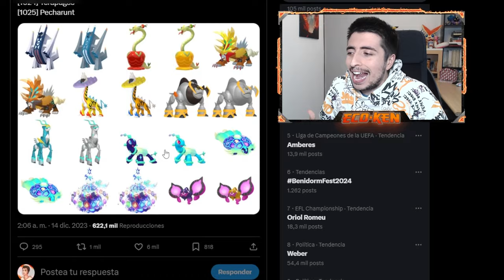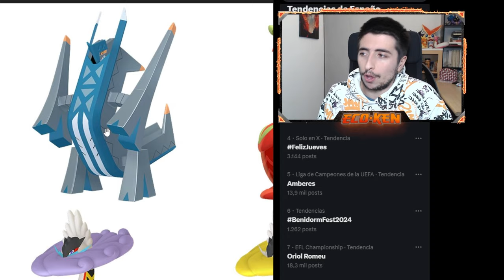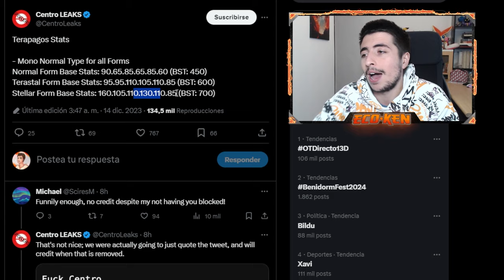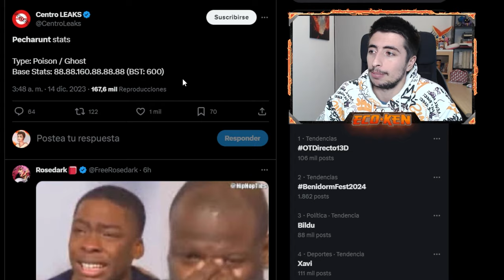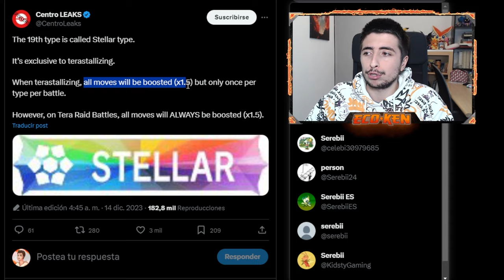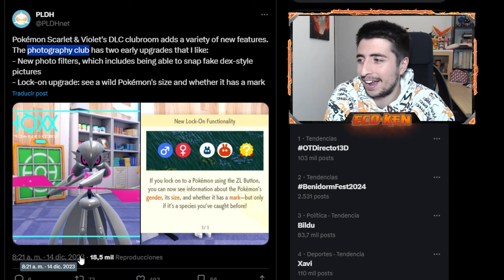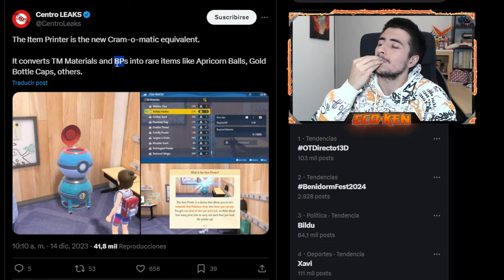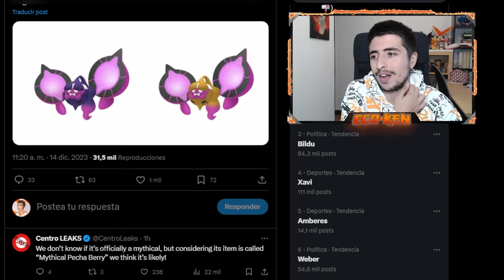✅ ¡¡NUEVOS POKÉMON, TERATIPO ESTELAR, MECÁNICAS OCULTAS!! || ANÁLISIS COMPLETO de EL DISCO ÍNDIGO #1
¡¡TE ENSEÑO TODOS los datos de la segunda parte de el DLC de Pokémon ESCARLATA y PÚRPURA!! ¡¡EL DISCO ÍNDIGO ya está AQUÍ!!

🔽 ¡MIS REDES! 🔽